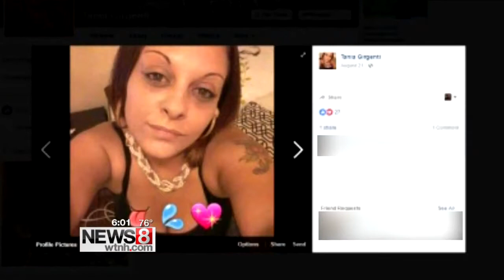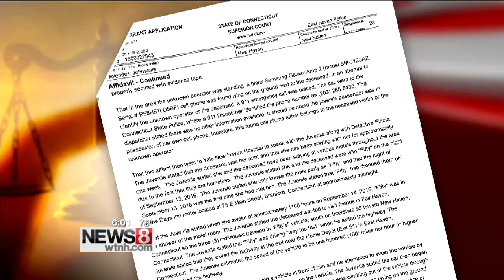East Haven suspect confesses live on Facebook before turning himself in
A Facebook live video showed Johnassis Melendez, 23, got one last hug before he turned himself over to East Haven police.